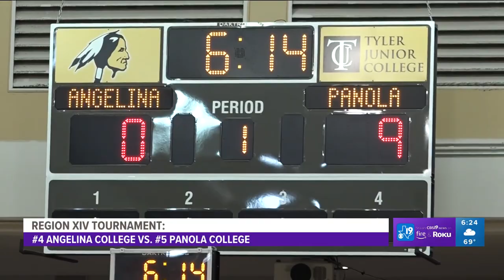Region XIV Tournament: #4 Angelina College vs. #5 Panola College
The Fillies take down Angelina in a close tournament matchup.